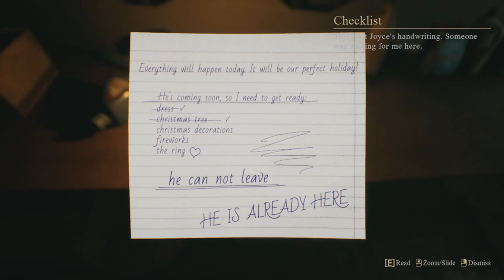Crimson Snow: Part 2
"Christmas is a joyful time, but this time something dark is hiding behind the holiday decorations. Your actions will determine whether you and your girlfriend survive Christmas night." - From the Steam page.

Special thanks to Jmac for recommending and purchasing the game for NITNSE to play!

Crimson Snow Developed and Published by Steppe Hare Studio is at the moment of us playing the game still in it's beta stages that is a horror theme during Christmas! Come watch as Wyld freaks the hell out as an ex girlfriend torments him.

Opening: 0:00
Game play: 0:26